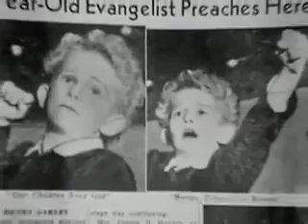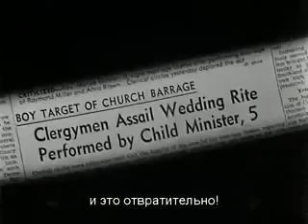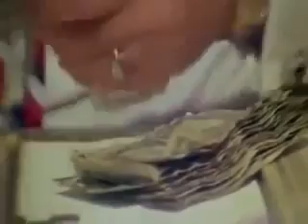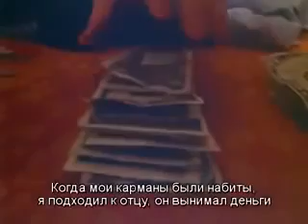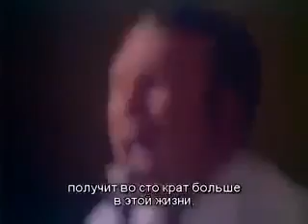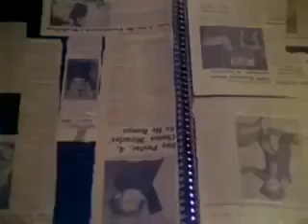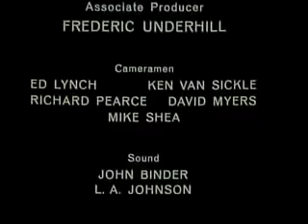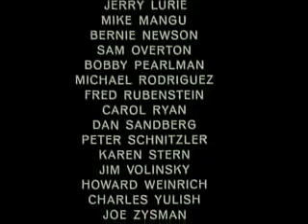Марджо Гортнер. Саморазоблачение. 1972 г.